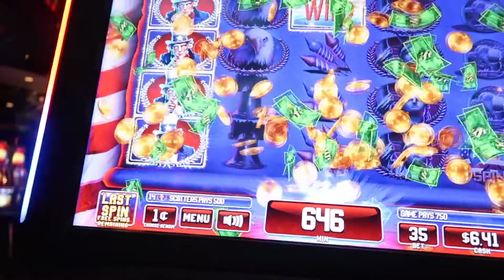Vlogmas Day 4 Old Friends are the BEST Friends!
Vlogmas Day 4 - We spend some time with good friends and finally get the darn tree up!

Be sure to follow us all over the interwebs at NVHotChicken!